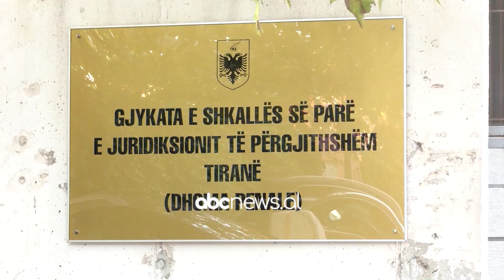Mashtrim me mikrokreditë/ Prokuroria e Tiranës sekuestron dy kompanitë | ABC News Albania